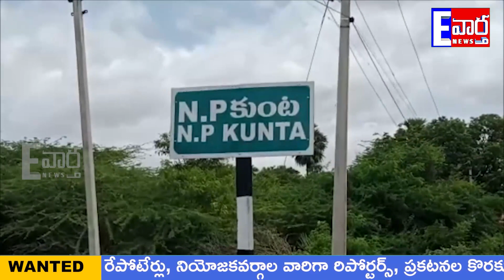తాగునీటి సమస్య తలెత్తకుండా చూడాలి ఎంపీపీ రాము, ఎంపీడీవో ఆదినారాయణ అధికారులకు సూచన N P Kunta# కదిరి